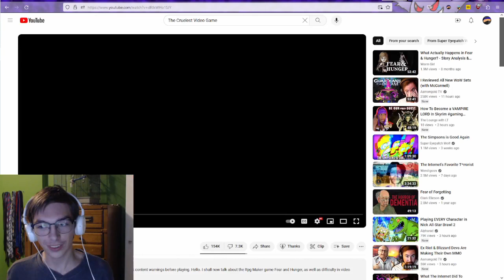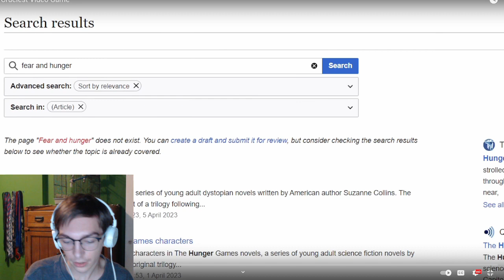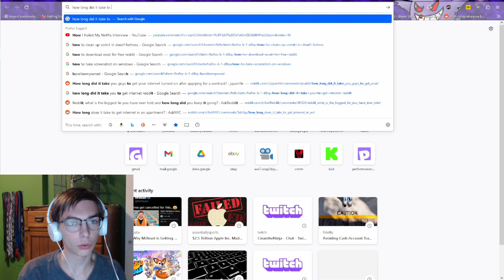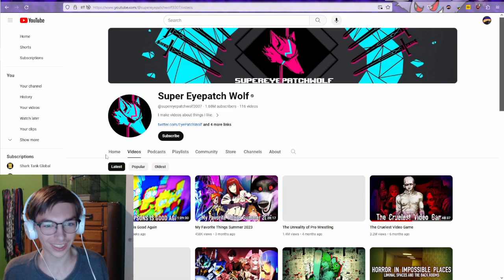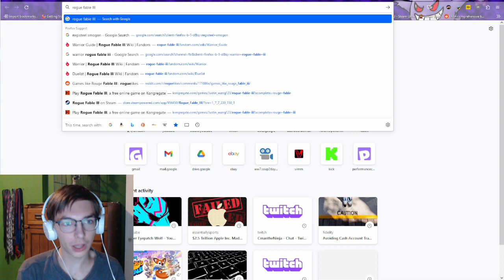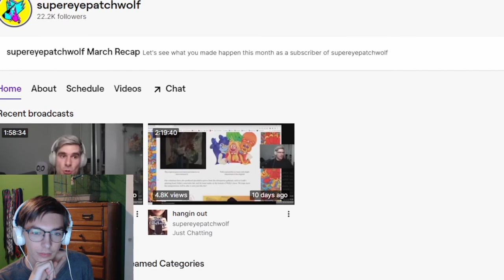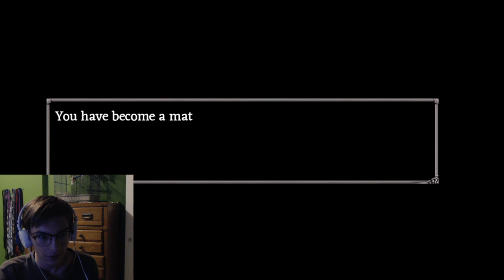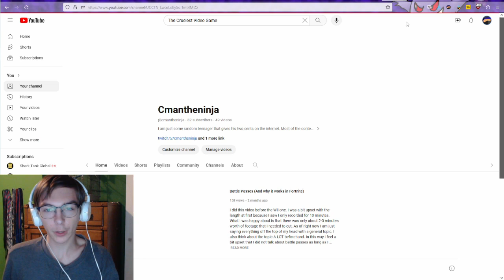The Cruelest Video Game, Fear & Hunger [React]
What an interesting game! I need to play it sometime. This is one of my favorite videos